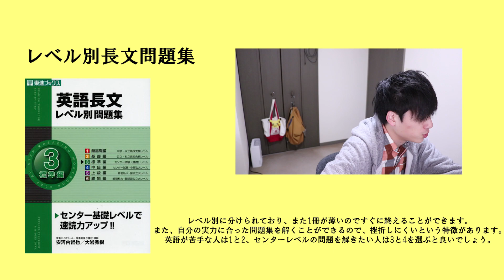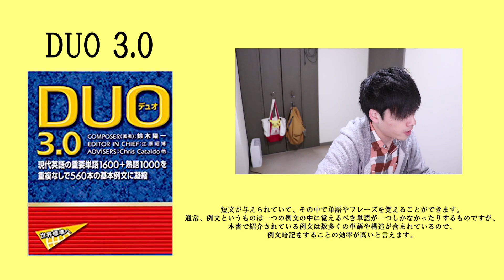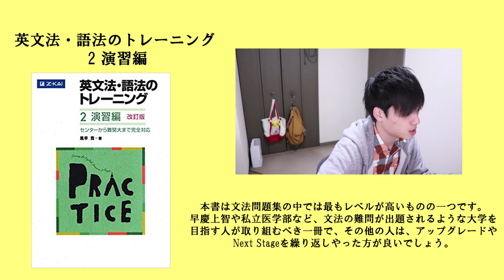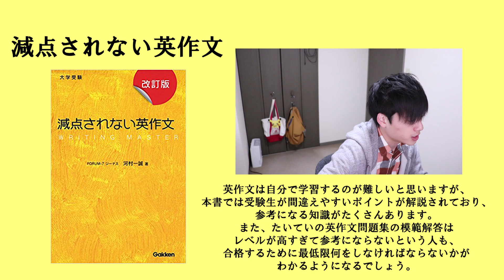345:【英語編】大学受験におすすめの参考書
参考記事←参考書だけにアハハハハ

OP / Michael White - All Eyes On Me
ED1 / Krakn - Light
ED2 / DEAMN - Rendezvous

NCS
魔王魂
ニコニコモンズ
PANICPUMPKIN